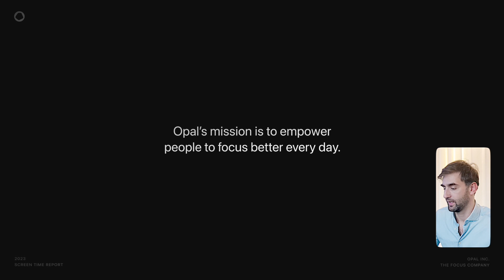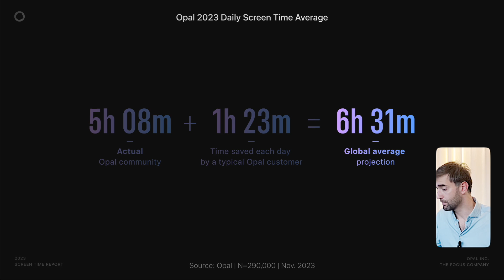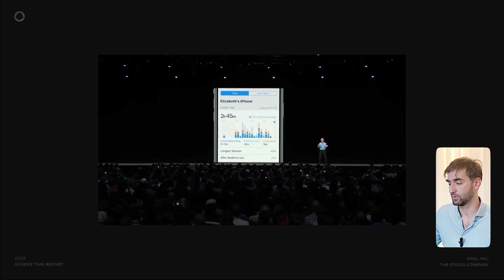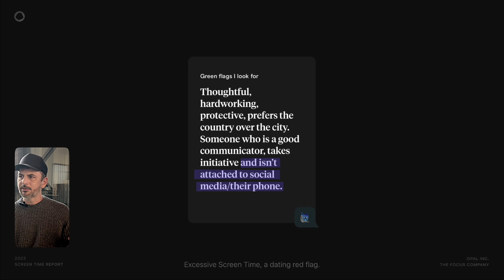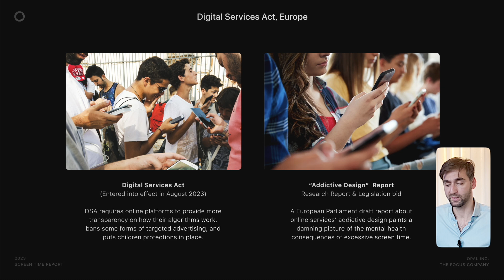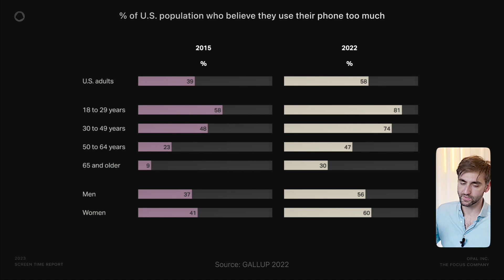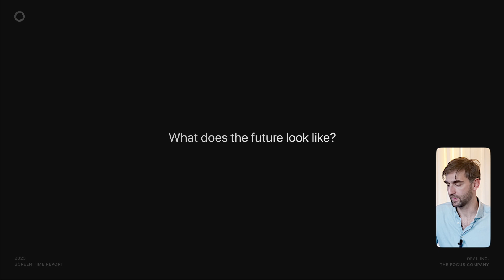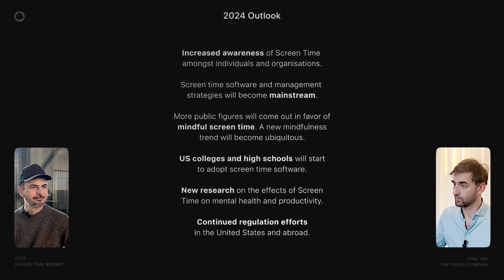Opal 2023 Screen Time Report Presentation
We're thrilled to share our first annual Screen Time Report, highlighting key numbers and insights on the evolution of our digital habits:

Some of the questions we cover in the report include:
- What is the average Screen Time around the world?
- How does Screen Time compares across U.S. cities and states?
‍- How does the size of your phone inform how much time you spend on it?
‍- What do food diets and digital diets have in common?
‍- How does our digital diet influence our interpersonal relationships?
‍- What are some of the measurable health impacts of excessive Screen Time?
‍- How are different governments addressing Screen Time issues?
‍- How is this growing awareness driving bottom-up actions?
‍- What role will A.I. play in the evolution of Screen Time?
‍- What does the future look like?

Opal Opal:
Better than screen time, Opal helps you focus so you can make the most out of every day.

4 hours. That’s the average time you’ll spend looking at your phone today. With a combination of app restrictions, real time feedback and rewards, you can begin to focus better and accomplish your dreams, just like Opal’s 200k members.

❐ MENTIONED ☞
• Invite 5 friends to Opal inside the app and get the $100 annual PRO plan for FREE.

Join the Opal community to chat about the app, focus, screen time and digital wellbeing tips

0:00–1:38 Introduction
1:38–4:21 Global average Screen Time
4:21–4:42: High/Low Screen Time countries
4:42–5:26: High/Low U.S. states and cities
5:26–6:36 Smaller screen = lower Screen Time
6:36–7:52 Screen Life
7:52–8:43 Smartphones are too good
8:43–10:06 Apple Screen Time / API, Google Digital Wellbeing
10:06–12:42 Like a fridge
12:42–14:12 Screen Time Impact on relationships
14:12–15:51 Screen Time Impact on Health: Screen Sick
15:51–18:56 Global Regulation efforts
18:56–21:51 A growing awareness
21:51–24:09 Taking action
24:09–29:00 Future outlook and 2024 projections